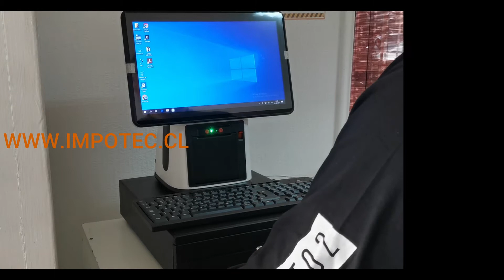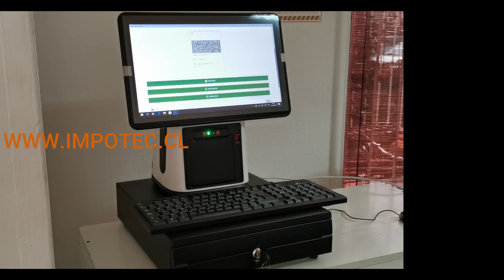POS Touch Impresora Incorporada